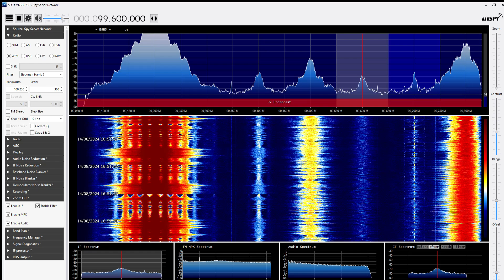FM "DX" - Reception of N-JOY from Stade/Germany 99,60 MHz near Hamburg/Germany 73km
No real "DX" reception, but this is a low power station (0.2kW), that can't be received at all times with a simple dipole antenna at my location.

Receiver: Airspy HF-Discovery
Antenna: Dipole in the attic
Date: August 14th 2024, 14:50 UTC